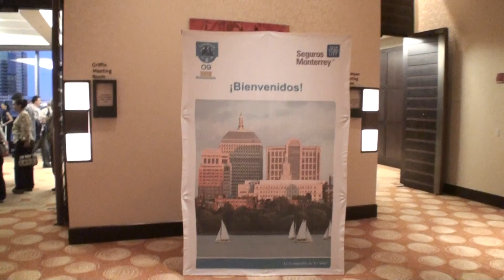CONVENCION SMNYL BOSTON 2009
Convención SMNYL Boston 9